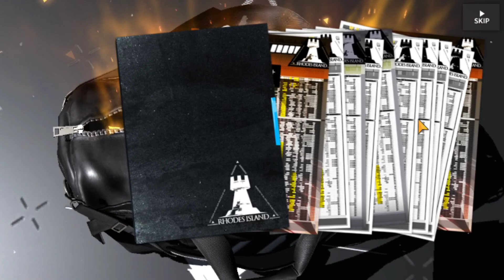Complains works! 2 6 star in 10 pulls! THANK YOU! [Arknights]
Did not expect that LoL, how many pulls you guys take to get the guarantee?
Going to reach 1k sub, thank you for all of your support! THANK YOU!